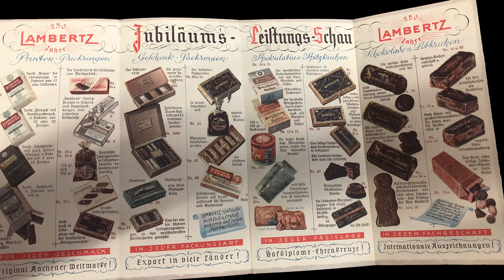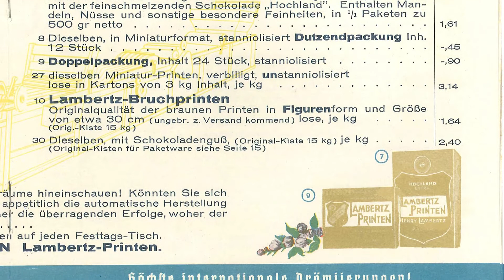Lambertz-Historie | Dr. Hermann Bühlbecker über die Printe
Tradition pflegen, Innovation leben – Ein Leitsatz, den das Familien- und Traditionsunternehmen Lambertz seit seiner Gründung im Jahr 1688 stetig in seiner Unternehmenskultur und Produktvielfalt verfolgt. So auch bei der beliebten „Aachener Printe”, die bereits im 19. Jahrhundert als Kräuterprinte durch Johann Werner Lambertz weiterentwickelt wurde. In unserem Video erklärt Lambertz-Alleininhaber Dr. Hermann Bühlbecker welchen Stellenwert die Printe für das Unternehmen hat, wie Produktinnovationen zustande kommen und wieso eine Printe knusprig sein muss. Viel Spaß!